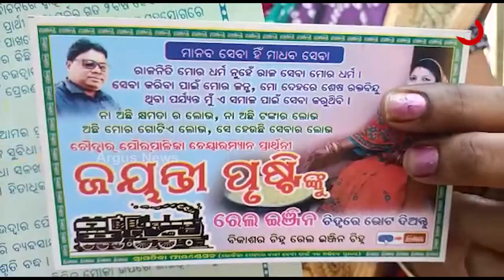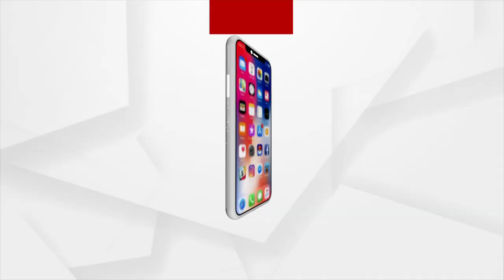ରାଜନୀତି ମୋର ଧର୍ମ ନୁହେଁ, ରାଜ ସେବା ମୋର ଧର୍ମ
ରାଜନୀତି ମୋର ଧର୍ମ ନୁହେଁ, ରାଜ ସେବା ମୋର ଧର୍ମ  : ଜୟନ୍ତୀ ପୃଷ୍ଟି
ଲୋକଙ୍କ ସେବା କରିବା ପାଇଁ ସେ ନିଜେ ରୋଷେଇ କରି ଖାଇବା ଆଣି ଦେଉଛନ୍ତି ଲୋକଙ୍କୁ ।